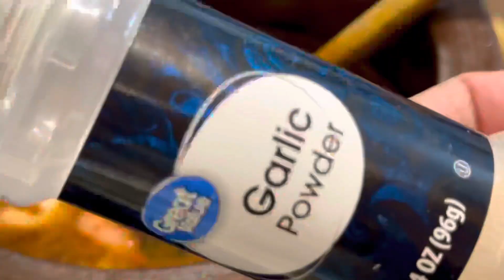How to cook spicy fish curry | මිරිසට මාළු හොද්දක් හදමු .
Ingredients : for spicy fish curry 👇
Fish,goraka pasta,cumin seeds,onion,tomato,Pandan,curry leaves,chili powder, garlic powder ,black pepper salt and olive oil.

Videographer: Sherifa S
Video editor: Sherifa S

The gorgeous setting of my journey. I would like to share..!
In this video we’ll walk you through:
- Nature
- Travel
- Cooking

Our channel is all about base on natural beauty of nature.